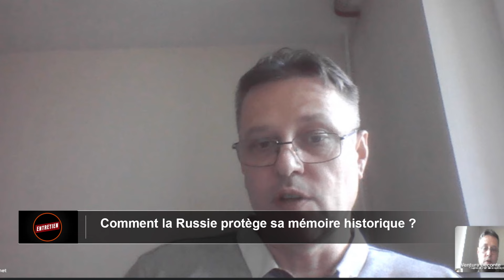🔴COMMENT LA RUSSIE PROTÈGE SA MÉMOIRE HISTORIQUE ?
ENTRETIEN DU 03 JUILLET 2024 SUR FOR YOU MÉDIA AFRICA

THÈMES :

- IMPACT DU PASSÉ RUSSE SUR SES RELATIONS AVEC L'AFRIQUE
- COMMENT LA MÉMOIRE HISTORIQUE PEUT CONTRIBUER À LA PAIX MONDIALE ?

INVITÉ

Laurent BRAYARD, HISTORIEN-JOURNALISTE

Présentation BEGOUDE MADONne